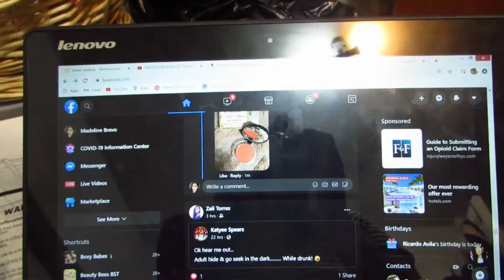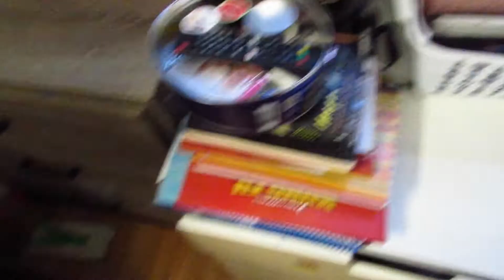DITL WITH 2 TODDLERS COME CLEAN, COOK, EXERCISE WITH US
HI GUY THIS IS A DAY IN HE LIFE VIDEO WITH 2 TODDLERS COME WITH ON OUR DAY AS I COOK AND CLEAN ABND FINALLY TAKE THEM OUT AFTER ALMOST 2 MONTHS OF QUARANTINE GUYS I HOPE YOU LIKE THIS VIDEO AND SUBSCRIBE TO OUR CHANNEL I MAKE DITL, BEAUTY, HAULS, AND CLEANING VIDEOS ALSO
Madie_bravo